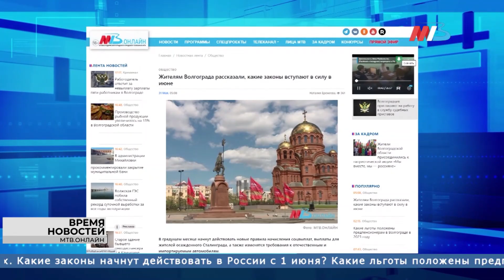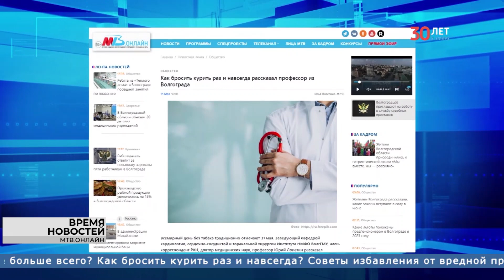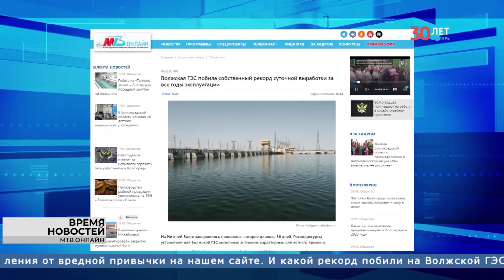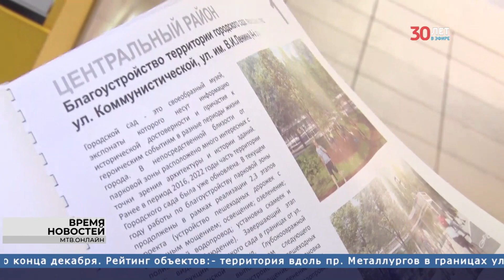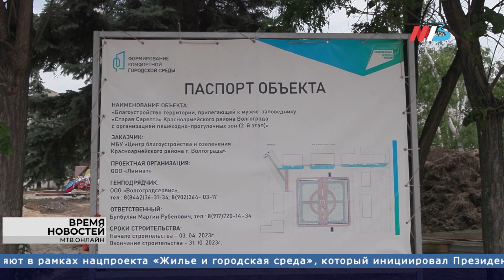Новости Волгограда и области 01.06.2023 7-30